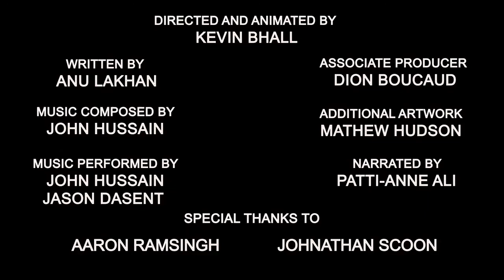chronicle of Siewdass Sadhu 1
A chronicle of the life and contribution of Siewdass Sadhu, an indentured labourer, who is regarded as a legend for building the Temple in the Sea at Waterloo, Carapichaima. The story is told through the eyes of a young girl coming to terms with her heritage and identity.

TITLE: Temple in the Sea

DIRECTOR(S): Kevin Bhall

YEAR OF RELEASE: 2017

REGION: Trinidad & Tobago

LANGUAGE: English

TYPE / GENRE: Narrative Short

RUNTIME: 15 minutes

RATING: GA

This short film was featured at the Trinidad & Tobago Film Festival 2017.